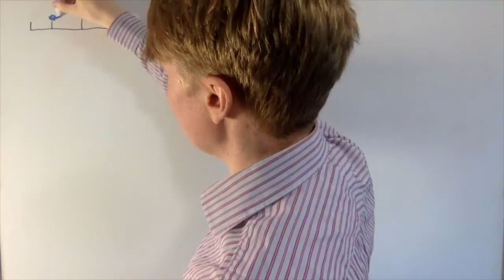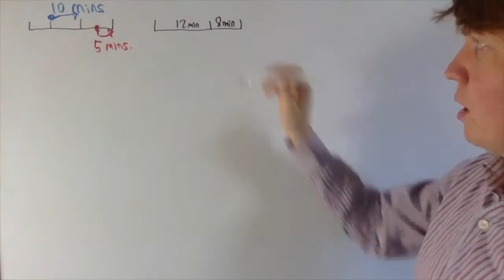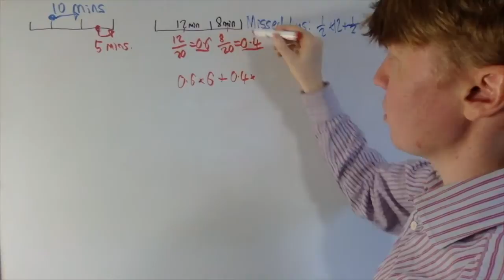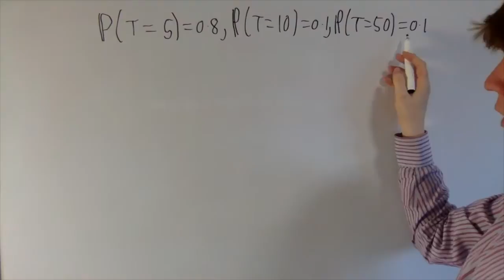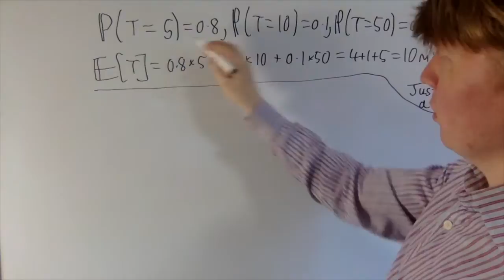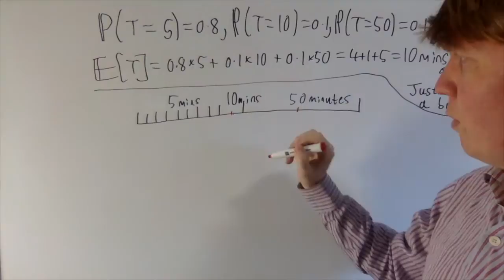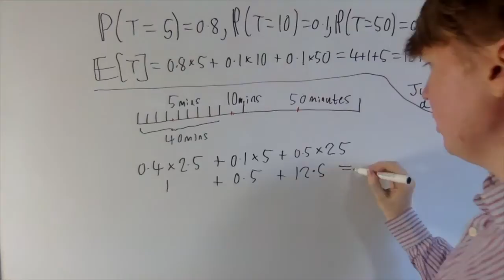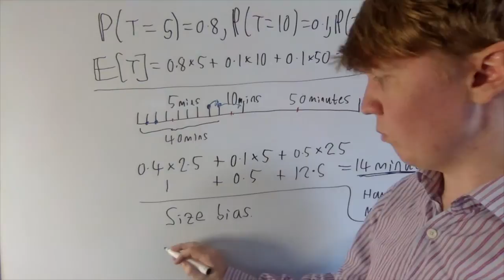The Inspection Paradox Explained (Waiting Time Paradox)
00:00 Introduction
00:56 What is the inspection paradox?
02:01 A simple example
04:31 Strong version of the inspection paradox
04:58 Example 2 - strong version
10:31 Size bias explained